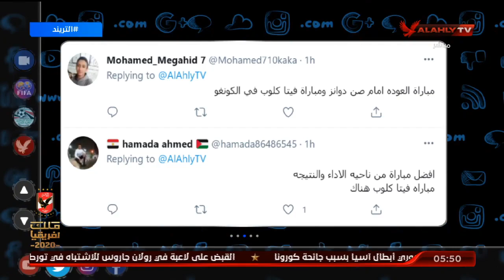أمير هشام يستعرض تفاعلاتكم علي سؤال حلقة اليوم